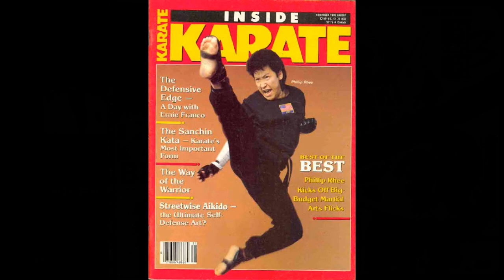Phillip Rhee / Best 90's Martial Arts Movie Stars that weren't Van Damme or Steven Seagal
Phillip Rhee is a lifelong martial artist who started training at the age of 4, he currently holds black belts in Tae Kwon Do, Hapkido and Kendo.

Phillip Rhee is featured in Part 2 of this 5 part series, where I am going to talk about the top 5 Martial Arts Movies Stars of the 1990's that were not Jean-Claude Van Damme or Steven Seagal.

Every one of these men in the top 5 had a real legitimate shot of joining JCVD and Seagal as a top martial arts action hero. Phillip Rhee is widely known for the cult classic Best of the Best, a film he also wrote. He would return for the sequel, Best of the Best 2, alongside co-star Eric Roberts. Sadly, Eric Roberts would not join him in Best of the Best 3: No Turning Back or Best of the Best 4: Without Warning.

It's really a shame that Phillip Rhee was not offered more roles in Hollywood, as the man is clearly skilled as well as charismatic.

See Part 1 of this 5 part series where I talk about Thomas Ian Griffith.